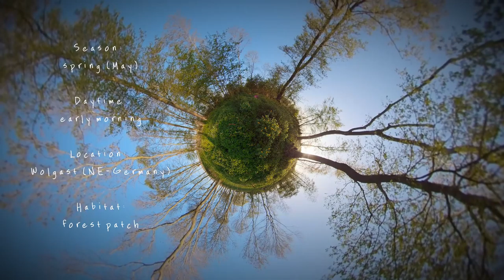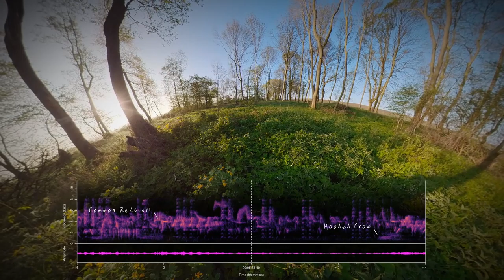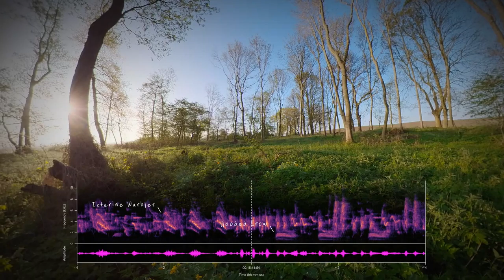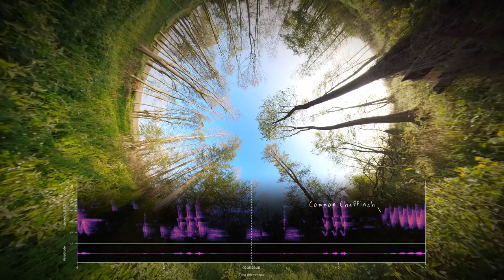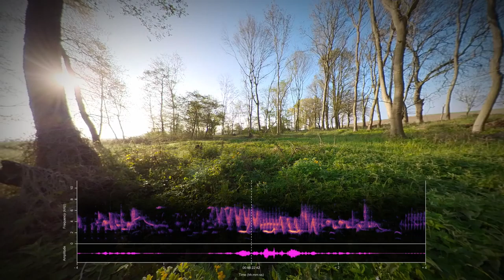Episode 010 I Song battle between Thrush Nightingale and Icterine Warbler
An intense morning in a small forest patch that is surrounded by pastures and lush meadows. Spring is in full swing and all birds wish to get heard in the dawn chorus. The two loudest singers, Icterine Warbler and Thrush Nightingale, dominate the morning, but Common Redstart, Eurasian Blackcap, Common Chaffinch and Common Blackbird give their best to get heard as well.

The sounds of birds, mammals, amphibians, insects or anything that is human-related are annotated in the spectrogram below and include:

Icterine Warbler - Gelbspötter - Hippolais icterina
Thrush Nightingale - Sprosser - Luscinia luscinia
Common Redstart - Gartenrotschwanz - Phoenicurus phoenicurus
Hooded Crow - Nebelkrähe - Corvus corone
Common Blackbird - Amsel - Turdus merula
Eurasian Blackcap - Mönchsgrasmücke - Sylvia atricapilla
Goldfinch - Stieglitz - Carduelis carduelis
Hawfinch - Kernbeißer - Coccothraustes coccothraustes
Yellowhammer - Goldammer - Emberiza citrinella
Short-toed Treecreeper - Gartenbaumläufer - Certhia brachydactyla
Common Crane - Kranich - Grus grus
Common Cuckoo - Kuckuck - Cuculus canorus
Common Chaffinch - Buchfink - Fringilla coelebs
Eurasian Wren - Zaunkönig - Troglodytes troglodytes
Eurasian Skylark - Feldlerche - Alauda arvensis

What else have you found?